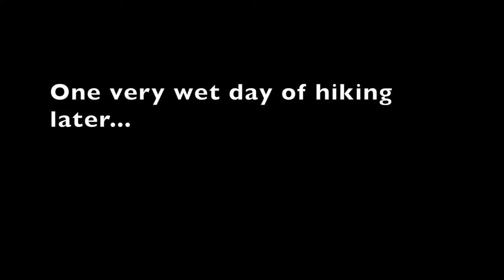Ptarmigan Lake Tweedsmuir Provincial Park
Last summer, we went on a two weeks adventure into Tweedsmuir Provincial Park.  We started off by flying into Ptarmigan Lake, a subalpine Lake surrounded by stunning mountains.  We spent the first few days wandering around and hiking up the peaks.

What I Film with (associate links to Amazon.com)

Video-Cannon G7X